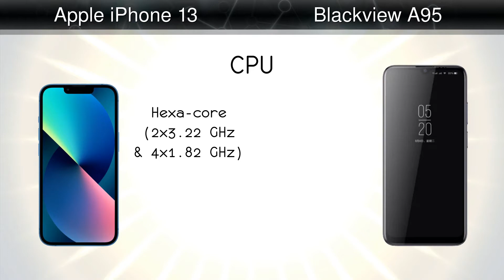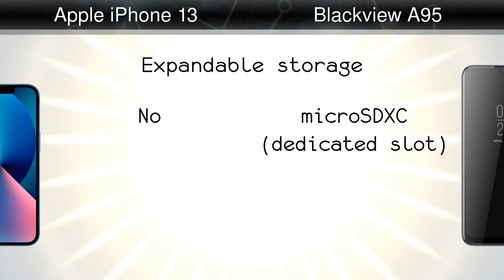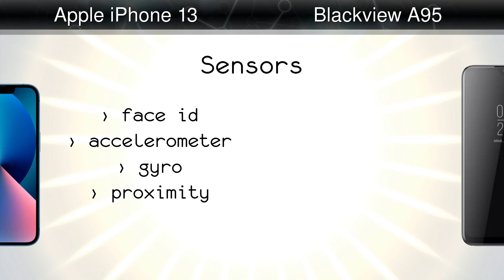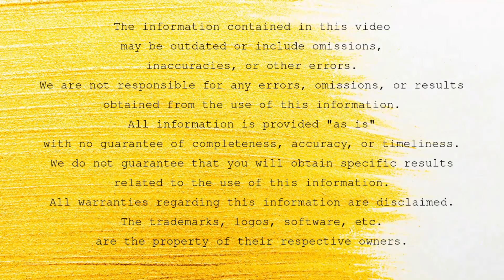Apple iPhone 13 vs Blackview A95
Comparison: Apple iPhone 13 vs Blackview A95